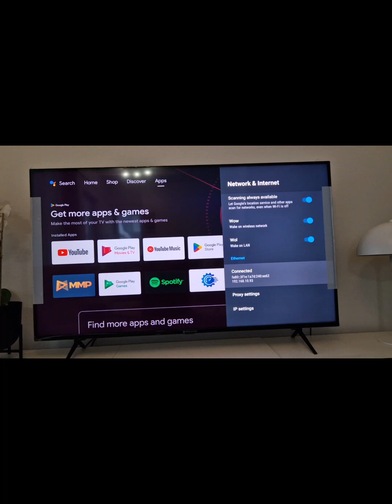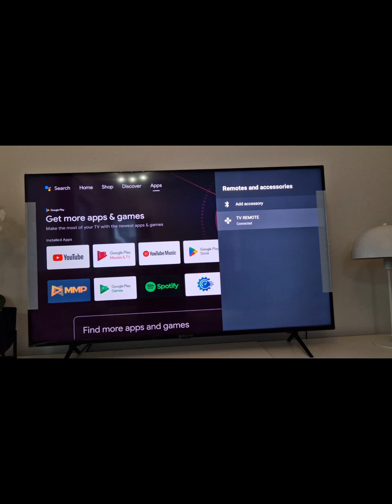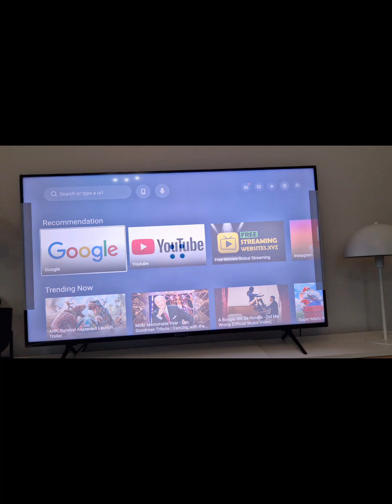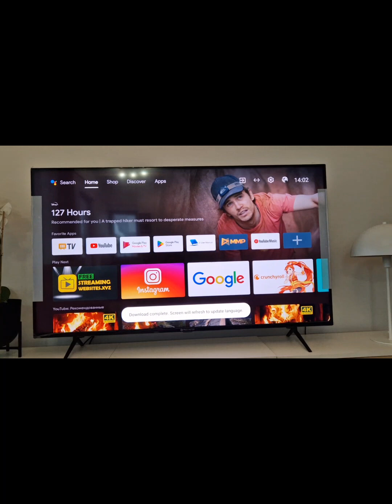ProCaster 50Q950H 50" 4K Android QLED -TV androidtv ProCaster e-ville